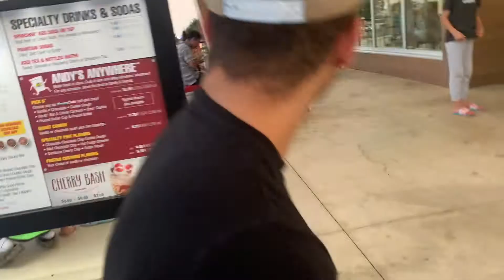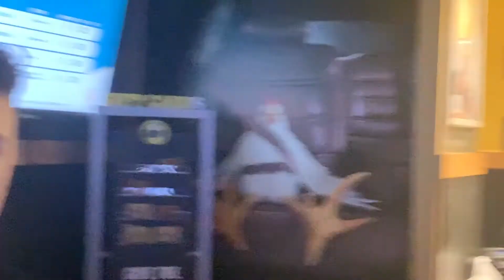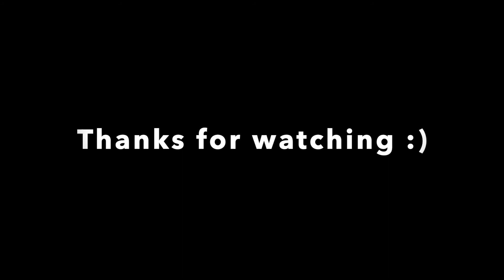New KITTENS 🐱😍 And Leg Day Workout!!!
My girlfriend and I have been dating for 5 years and we got new kittens! I have a twin brother and we hangout with my girlfriend and best friend! We did a leg workout including squats, Romanian deadlifts, and Bulgarian split squats (European theme going on lol).